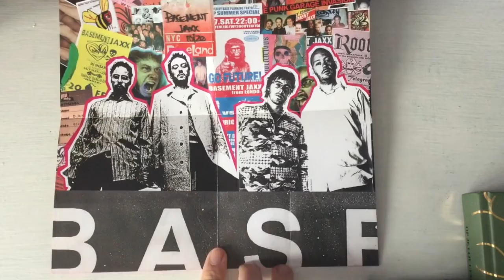Basement Jaxx - The Singles (Unboxing)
If talking about Basement Jaxx CD's, Rooty and this would actually be the most tolerable to go for. I thought getting this would be an advantage for the upcoming update, but I honestly don't need that much compilation albums either but for Basement Jaxx I thought it was okay since it was one of the first CD's I saw actually when I began my collection actually.